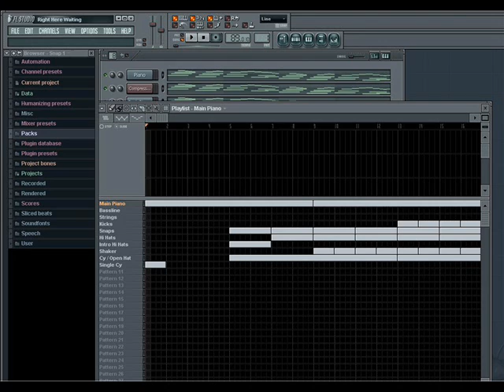White Dawg - Right Here Waiting (Instrumental)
Right Here Waiting - White Dawg remake on Fl Studio.